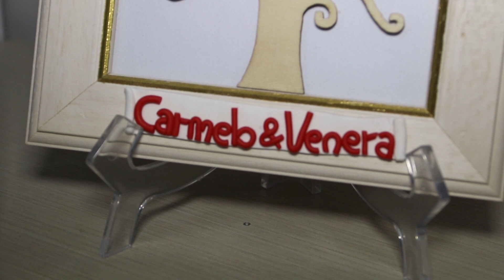Carmelo e Venera - trailer montato e proiettato in sala 15 settembre 2018